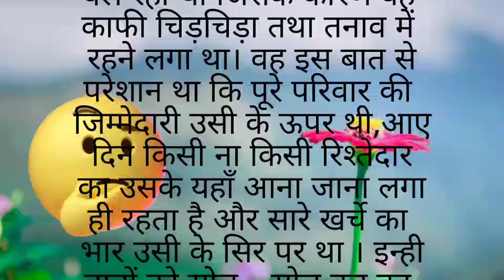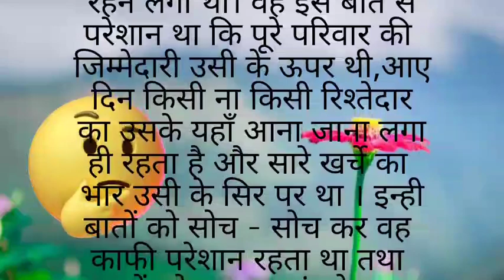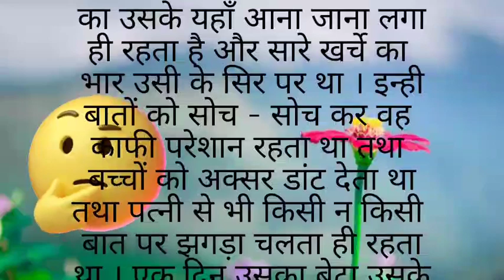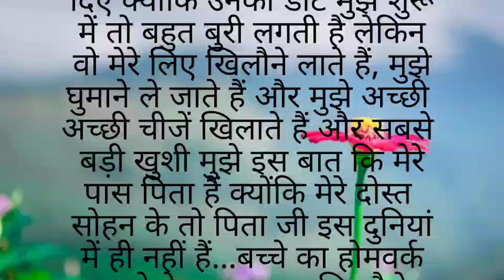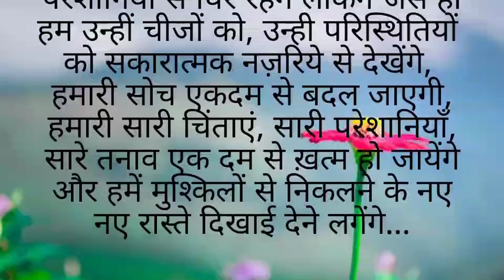सोच। शिक्षाप्रद हिंदी कहानी। Short stories Lessonable Story l Motivational video l STMotivation l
यह कहानी हमें दुख चिंता परेशानी और तनाव से दूर रहने के लिए अपनी सोच को सकारात्मक रखने की सीख देती है ,जिससे हम प्रसन्न और सुखी जीवन जी सकें।